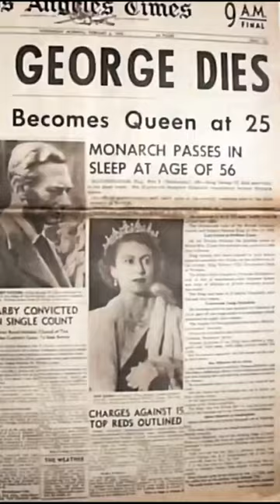Our Queen From The First Day On Throne To Funeral